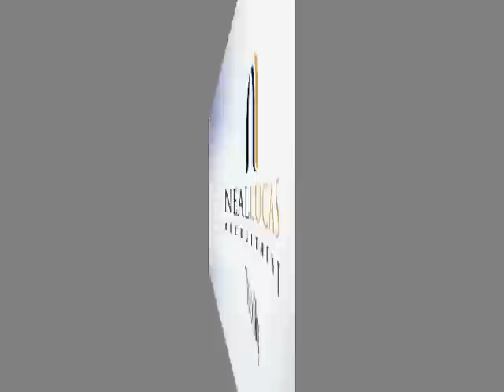Neal Lucas - How To Write A Great CV: Part 1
In the first of a two part blog Neal Lucas, Managing Director of Neal Lucas Recruitment Ltd, advises on how a great CV should be structured.